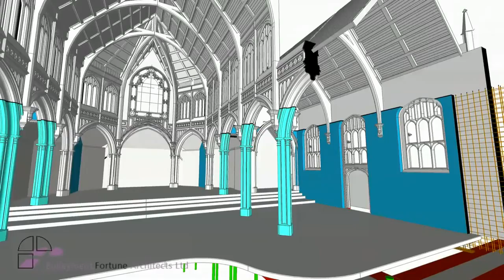St Mary Of The Angels | Siesmic Strengthening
An introduction to the seismic strengthening of the historic St Mary of the Angels church in Wellington New Zealand.